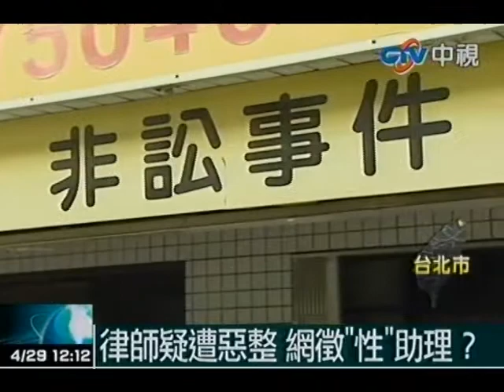律師疑遭惡整 網徵性助理？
中視新聞》在士林地方法院附近執業的鍾姓律師被指控在網路找貼身女助理，文中還強調若在性方面能滿足他可過好生活，但許多認識鍾姓律師的人都認為他遭人惡整，法界人士表示，發文者恐觸犯妨害名譽等罪責。